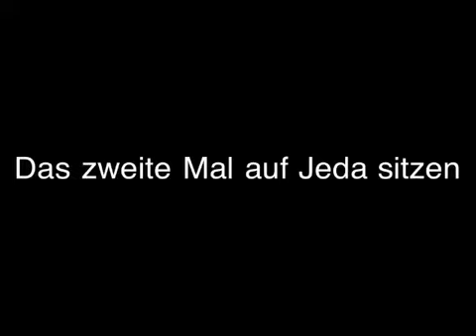Das zweite mal auf Jeda !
Hier sitze ich gerade das zweite mal auf der 6 jährigen PRE Stute Jeda und wir bewegen uns sogar ein paar Schritte fort ;-)